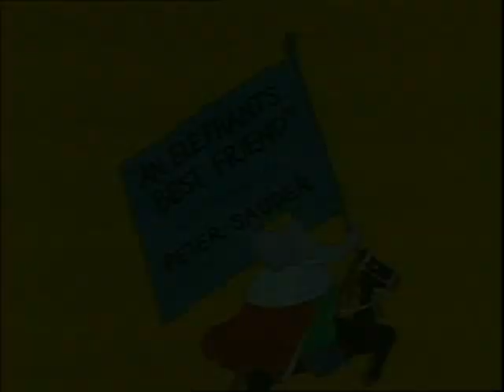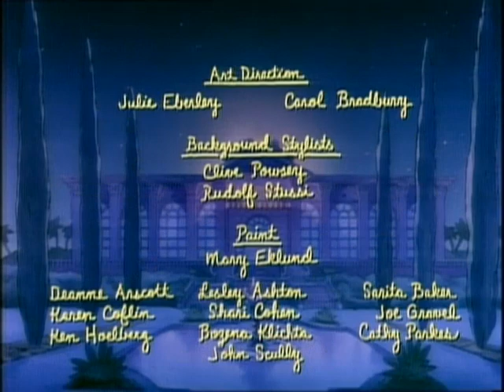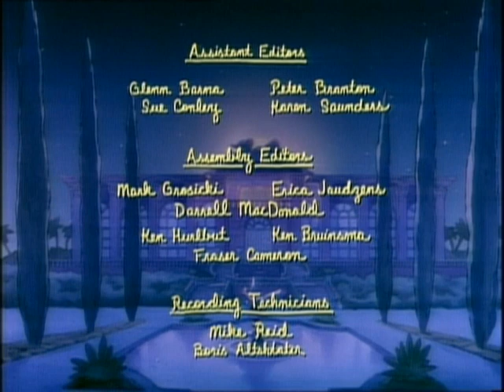Babar | An Elephant's Best Friend: Ep. 9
Times are hard for Babar when Lord Rataxes stops all pomegranate shipments from reaching Celesteville.  However, when Babar finds a pet warthog in the jungle, Rataxes suddenly says he’s willing to negotiate.  What Babar doesn’t realize is the warthog belongs to Lady Rataxes, and Rataxes has to grab it back before she or Babar discover that he lost it on purpose.